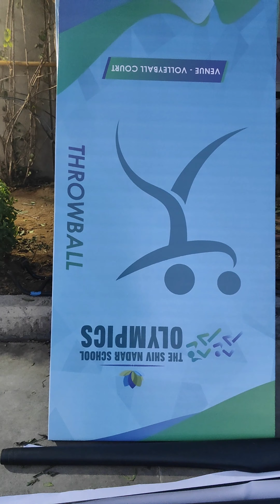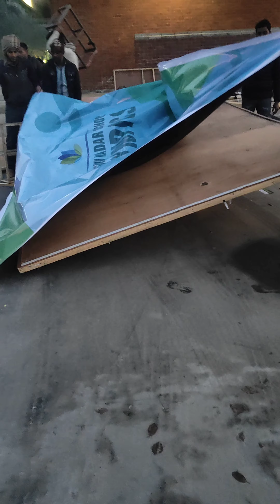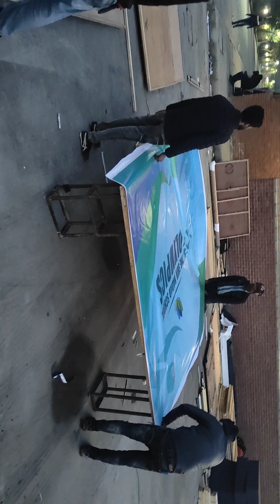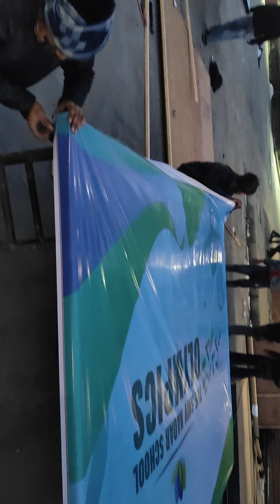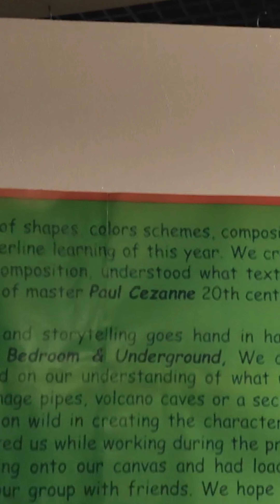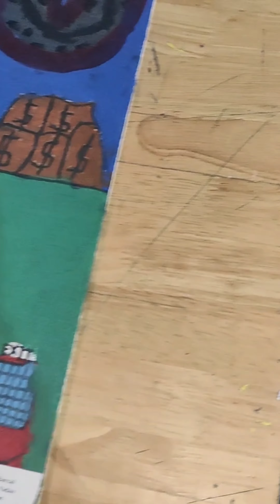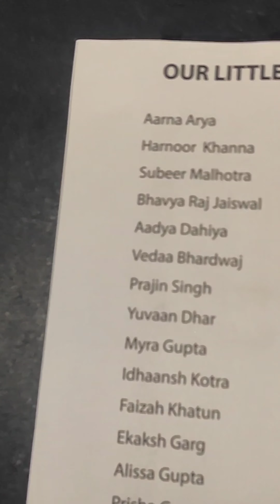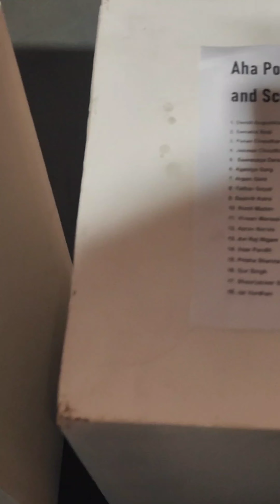my first 2024 fabrication event how to make a backdrop (please friend like and subscribe)